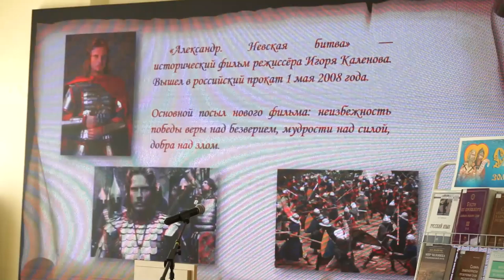Кирилло Мефодиевские чтения